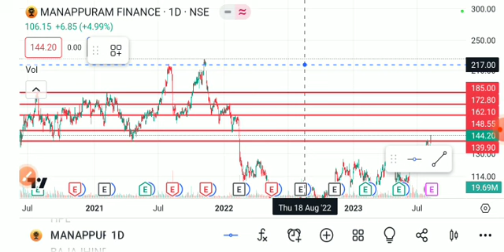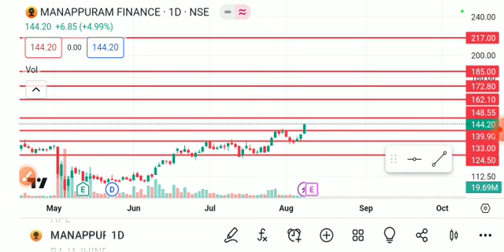manappuram finance share news today, manappuram finance shareanalysis, manappuram financesharetarget